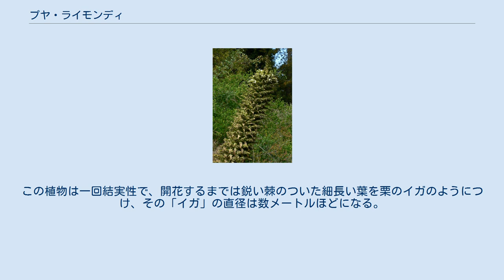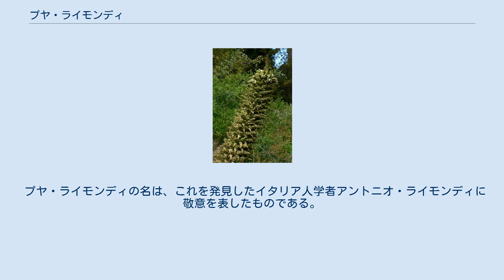プヤ・ライモンディ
プヤ・ライモンディ (Puya raimondii)は、パイナップル科の植物である。
 アンデスの高山帯に生息するが、亜熱帯の気候でしか育たない。
この植物は一回結実性で、開花するまでは鋭い棘のついた細長い葉を栗のイガのようにつけ、その「イガ」の直径は数メートルほどになる。
 この植物の巨大な花序は世界的に見ても独特で、どの株も3,000の花と600万の種子をつける。
その生物的な周期は約40年と長く、「100年に1度花を咲かせる」などといわれる所以である。
100年前後この姿で過ごした後、全長10メートル程の巨大な花序を突き出し、開花する。
一回結実性のため、開花した後は枯死する。
 1958年にアメリカのカリフォルニア大学植物園に植えられた株は、標高0メートルに近い低地だったためか、28年後の1986年8月に花をつけている。
 プヤ・ライモンディは、『1994年版ギネスブック』の「動物と植物」の章の「最大の花（最大の花序をつける）」「花が咲くまで最も時間のかかる植物」の項目で登録されている。
 プヤ・ライモンディの名は、これを発見したイタリア人学者アントニオ・ライモンディに敬意を表したものである。